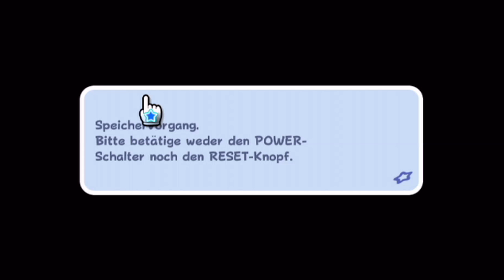SUPER MARIO GALAXY Part 12: LUIGI in Mario Galaxy, Geist-Mario & Geisterboss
Let's Play Super Mario Galaxy [ 100 % | German / Deutsch | 1440p HD | 60 fps ] Part 12: LUIGI in Mario Galaxy, Geist-Mario & Geisterboss

Du willst mehr von Super Mario Galaxy sehen? Dann lass' doch ein Abo da und joine der Randomarmy

Super Mario Galaxy ist ein 3D-Plattformer und fängt da an, wo Super Mario Odyssey endet: Im Universum. Nachdem das Sternenstaub-Festival im Pilz-Königreich von Bowsers Streifzug gestoppt & zunichte gemacht wurde, indem er zum wiederholten Male Peach entführte, trifft Mario durch Zufall auf Rosalina, welche ebenfalls von Bowser attackiert wurde. Nun liegt es an Mario, Peach zu befreien & den Frieden des Universums wieder herzustellen.

Spiel: Super Mario Galaxy
Konsole: Nintendo Wii
Entwickler: Nintendo
Publisher: Nintendo
Erscheinungsjahr: 2007